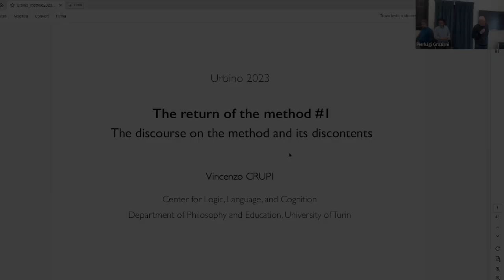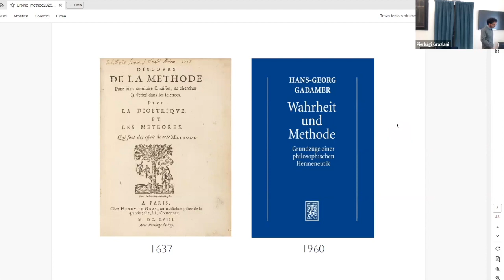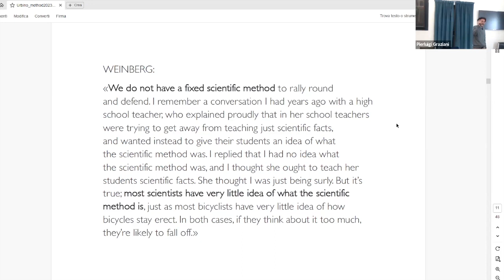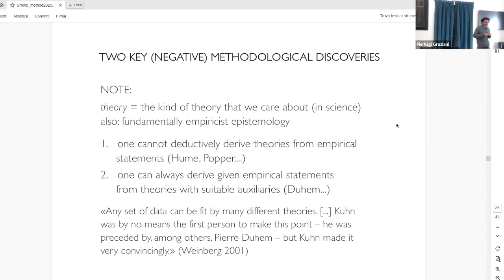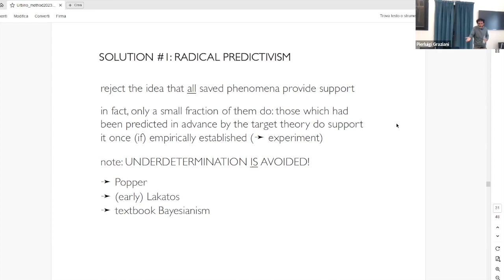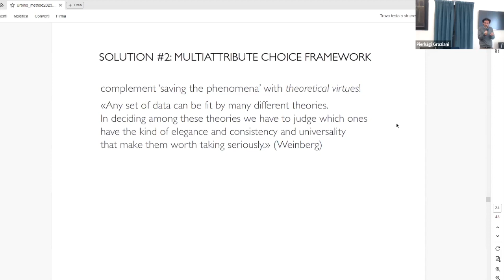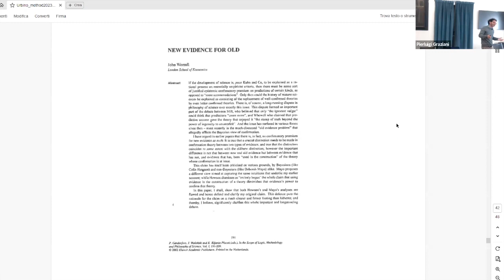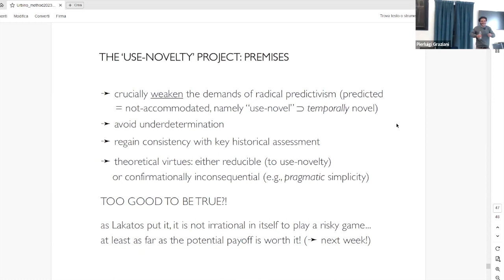BACK TO THE METHOD #1 Vincenzo Crupi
BACK TO THE METHOD #1
The discourse on the method and its discontents

Prof. Vincenzo Crupi (University of Turin)

Lecture 1

Synergia Seminars
Autumn 2023